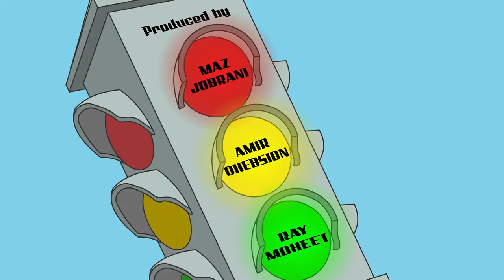Jimmy Vestvood - Amerikan Hero - Main Titles Big Bad Boo Animations Studios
This main title sequence was produced by Big Bad Boo Animation Studios in Vancouver, Canada, for the movie: Jimmy Vestvood, Amerikan Hero, starring Maz Jobrani and directed by Jonathan Kesselman.

The project was led by Shabnam Rezaei, Aly Jetha, Eddie Soriano and Paddy Gillen.

A bumbling yet lovable Iranian immigrant wins the Green Card lottery and moves to Los Angeles to pursue his dream of becoming an American hero only to find himself embroiled in a conspiracy to start World War III.
At a time when tensions between the East and the West are at a boiling point, "Jimmy Vestvood" playfully skewers American preconceptions of the Middle East and breaks new ground through its depiction of the first hero of Middle-Eastern descent in an American comedy.

written by Amir Ohebsion and Maz Jobrani

Jimmy Vestvood will premiere at the Austin Film Festival